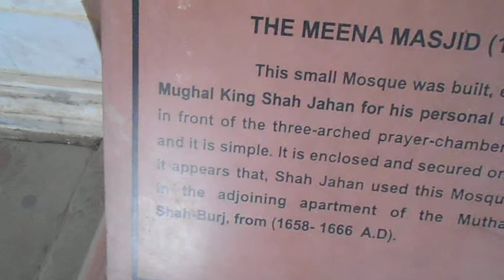AGRA FORT TRIP - Video 5 - Meena Masjid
AGRA FORT TRIP
meena masjid
agra tour
agra